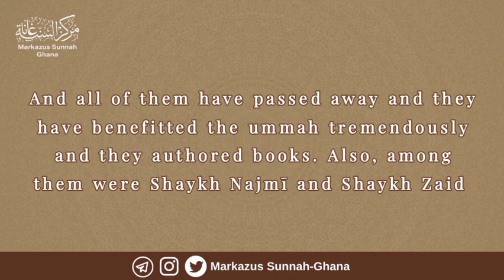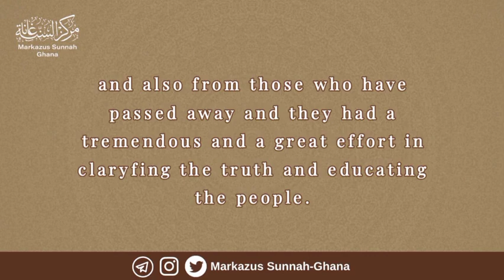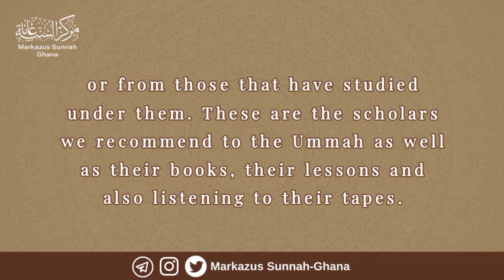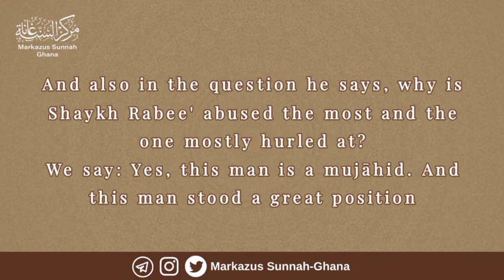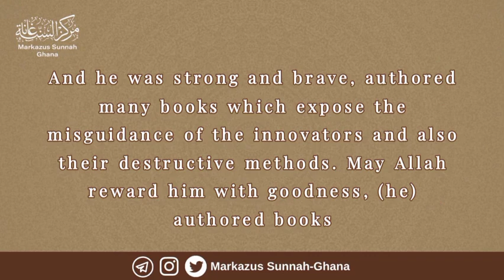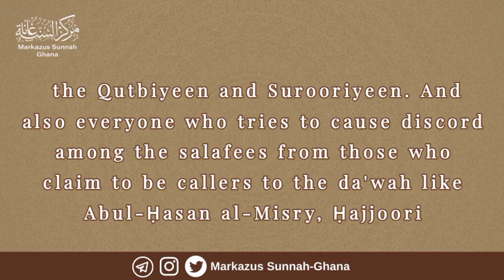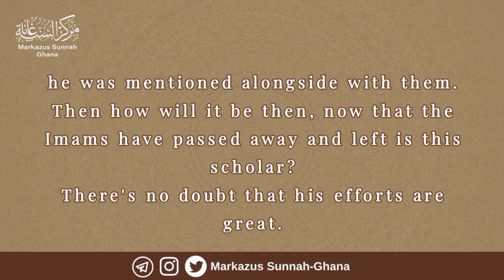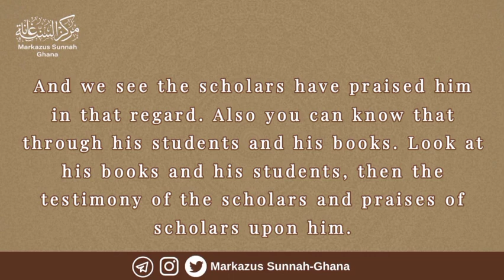Who Are The Major Scholars Of Our Time By Shayk 'Arafāt Ibn Hasan Al - Muhammadi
Video from MuSunnah Ghana